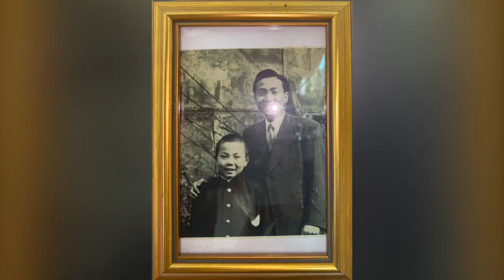Yukio Ishizuka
Memories Celebrating life of Yukio Ishizuka, June 14, 1938- May 11,2020.